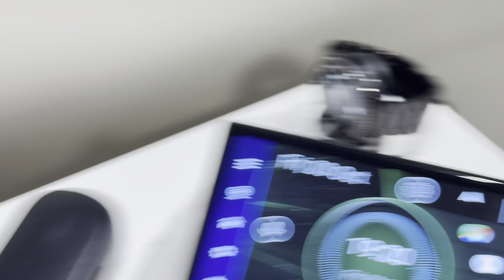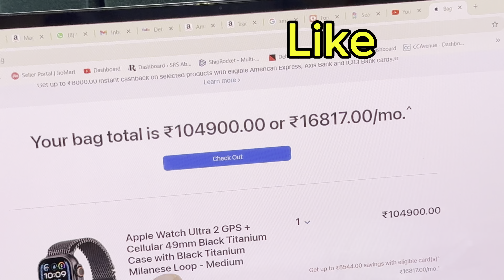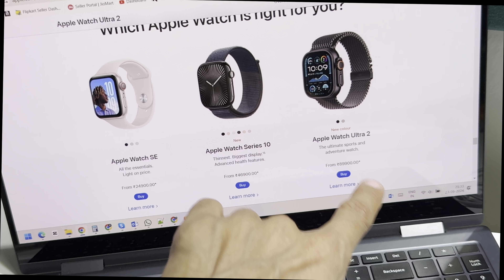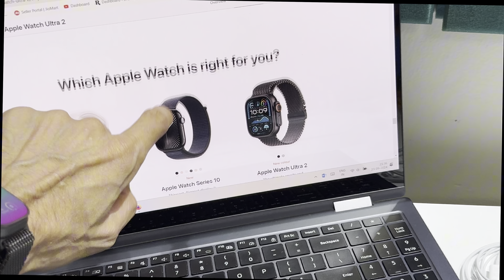Apple watch ultra 2 Black Titanium Milanese Vs Watch 10 | WHICH IS BETTER.?? Feedback after Buying..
Unique items i use frequently :

new
most
latest

thar modified
modified thar
fortuner modified
modified cars
alto modified
modified
thar
mahindra thar
thar car
thar gadi
thar status
thar vs fortuner
thar video
thar thar
thar off roading
thar 4x2
thar shorts
xuv 700
xuv 700 new model 2023
xuv 500
xuv 700 new model 2022
xuv 300
xuv
xuv 200
xuv 400
mahindra xuv
700 xuv mahindra
xuv 300 car
xuv car
xuv 800
suv
best suv 2023
suv car
honda suv 2023 india
honda suv
mercedes suv
best suv
best suv under 15 lakhs in india
ferrari suv
upcoming suv in india 2023
bmw suv
eqs suv
suv 2023
lexus suv
eqe suv
toyota suv
honda suv 2023
fortuner
fortuner car
thar vs fortuner
fortuner status
fortuner legender
toyota fortuner
fortuner 2023
fortuner gadi
toyota fortuner 2023
black fortuner
fortuner video
mahindra
mahindra xuv700
mahindra scorpio
mahindra bolero
mahindra bolero 2023
mahindra xuv300
mahindra scorpio n
mahindra car
mahindra jeep
mahindra scorpio 2023
tata
tata punch
tata harrier 2023
tata nexon
tata safari 2023
tata safari
tata tiago
tata harrier
tata altroz
toyota
toyota hyryder 2023
toyota hilux
toyota corolla
hyryder toyota
toyota innova hycross
toyota vellfire
toyota tacoma
toyota land cruiser
toyota camry
toyota hyryder
toyota car
toyota vellfire 2023
toyota gr86
kia ev6
kia carnival 2023
kia ev9
kia seltos
kia sonet
kia carens
kia carnival
kia canet
kia car
kia stinger
maruti suzuki
fronx suzuki 2023
suzuki
suzuki jimny
maruti suzuki fronx
suzuki fronx
suzuki swift
suzuki jimny 2023
suzuki car
hyundai verna 2023
hyundai
hyundai ioniq 5
hyundai verna
alcazar hyundai
hyundai venue
hyundai elantra 2023
hyundai alcazar
hyundai elantra n
hyundai creta
hyundai i20
hyundai tucson
hyundai aura
hyundai sonata
hyundai elantra
2024 hyundai sonata
hyundai alcazar 2023
maruti